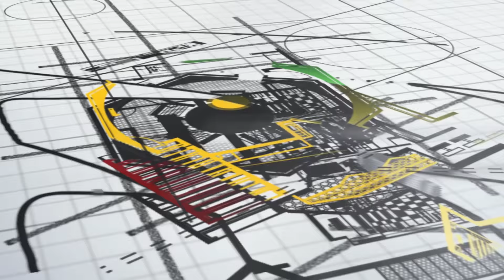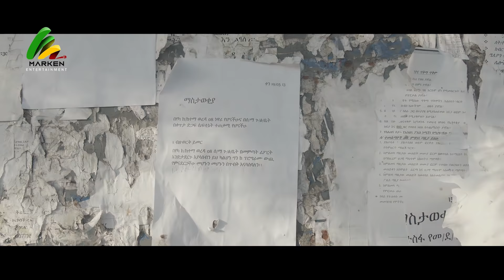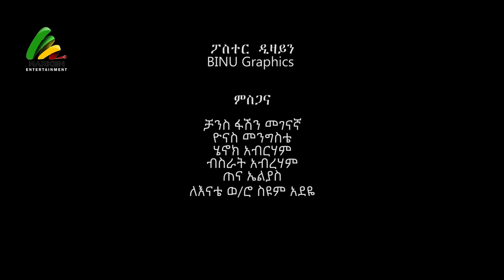ወንድ ልጅ ቆረጠ - new ethiopian full movie 2022 wend lig korete